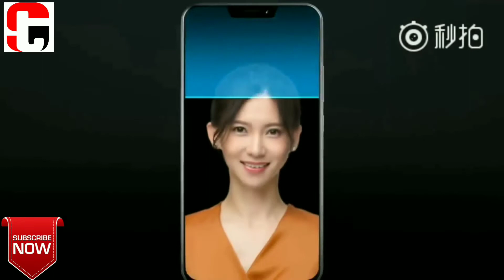Lenovo Z5 Official Trailer Video Leaked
Lenovo Z5 Trailer By Smart Tech.
Get more latest video about technology.